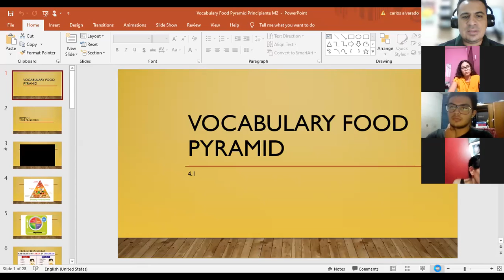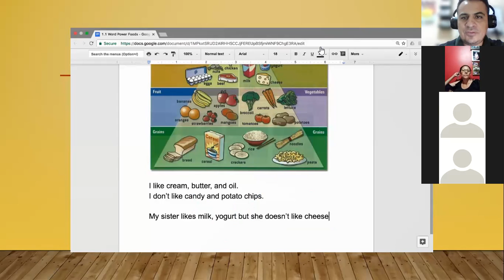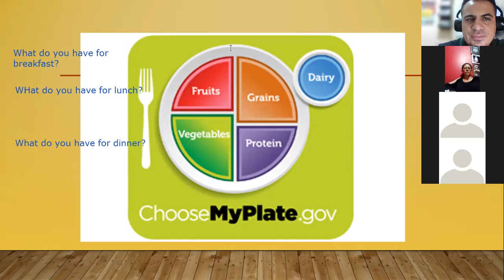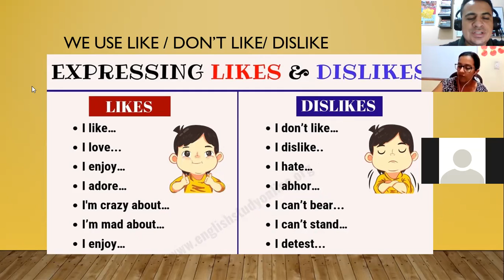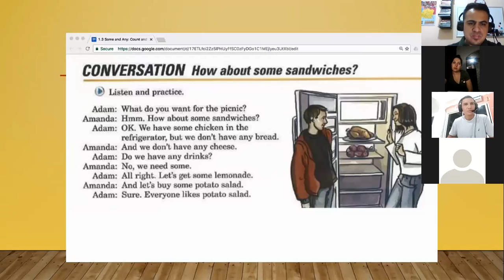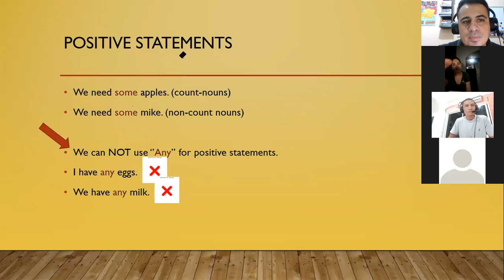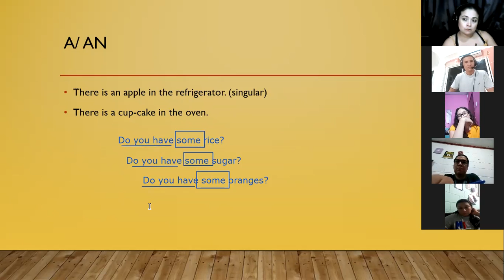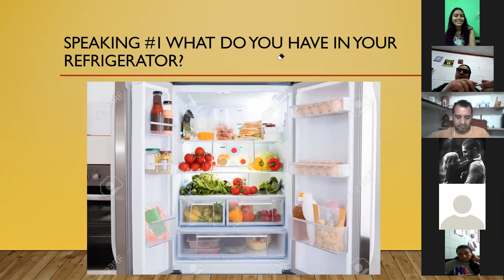Ingles Corporativo- Some and Any: Count and Noncount Nouns & Conversation, Class #11